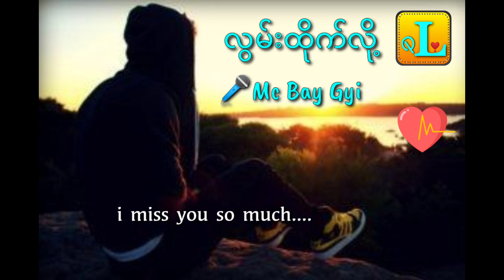🎤Mc Bay Gyi🎤🎈လွမ်းထိုက်လို့🎧🎵🎼🎶💙💛